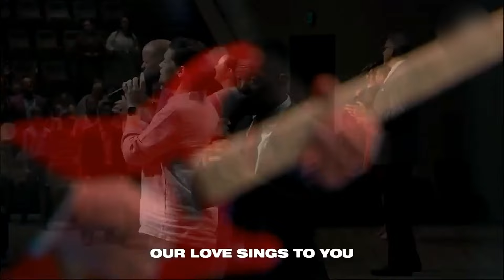Still Everything / Most Beautiful | POA Worship | Pentecostals of Alexandria | Pentecostal Worship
The Pentecostals of Alexandria (POA Worship) is located at 2817 Rapides Ave, Alexandria, LA 71301, USA

00:00 "Still Everything" was originally sang by Benita Jones. It was written by Benita Jones, Michael Farren, Ernest Vaughan

08:44 "Most Beautiful" was originally sang by All Nations Worship Assembly Atlanta. Another rendition was made by Maverick City Music. It was written by Chandler Moore, Dante Bowe, Omari Walthour

It may not seem like it right now but He’s still faithful
It may not look like it right now but He’s still good
It may not seem like victory but oh just wait and see
What He’s gonna do
Watch what He’s gonna do

His glory is the same here in the wilderness
As it is on any mountaintop where I have been
So in spite of what I’m facing now, my soul will sing
Hallelujah
He’s still everything

Though right now there’s not much beauty in these ashes
Making something out of nothing is what He does
He just speaks and miracles begin to happen
And the story that He writes can’t be undone

No hard place will ever silence my praise
Cause it’s right here where He makes
His glory shine the brightest

MOST BEAUTIFUL

Our love sings to You

One thing I desire
Only this I seek
Just to dwell dwell dwell
Here forever

This will be my posture
Laying at Your feet
Oh just to dwell dwell dwell
Here forever

Dearest Father
Closest Friend
Most beautiful
Most beautiful

Here forever

Here forever

Dearest Father
Closest Friend
Most beautiful
Most beautiful

Dearest Father
Closest Friend
Most beautiful
Most beautiful

I'm so in love with You, You're beautiful, so beautiful
I fix my eyes on You, You're beautiful, so beautiful

With just one look everything changes
I'm captivated and I'll never be the same